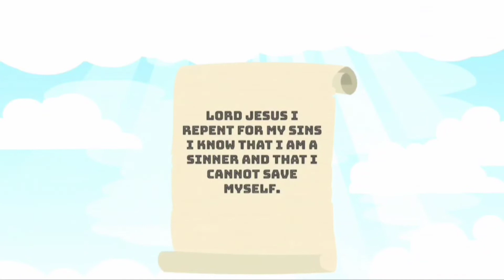Prophetic: Daily Message (Luke 21:29-32)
Luke 21:29-32

The Lesson of the Fig Tree

And he told them a parable: “Look at the fig tree, and all the trees. As soon as they come out in leaf, you see for yourselves and know that the summer is already near. So also, when you see these things taking place, you know that the kingdom of God is near. Truly, I say to you, this generation will not pass away until all has taken place.

Mon - Fri @ 8am
Scripture / Short Message - To Start Your Day. 🙏🏽❤

Coming into agreement with a word spoken from a man / woman of God, by faith you will see it manifest in your life.